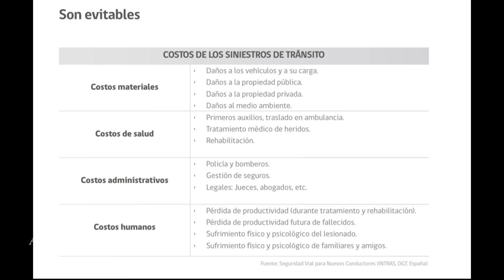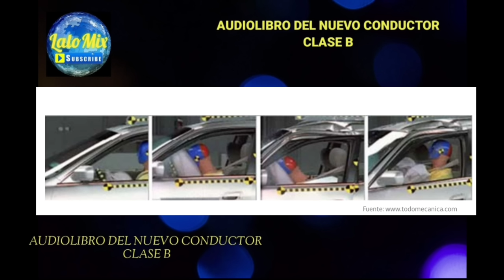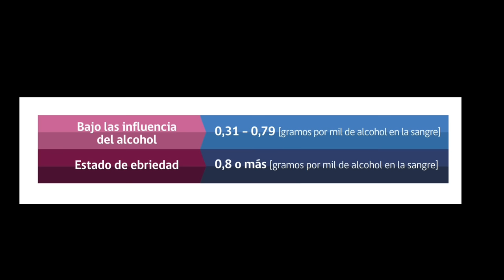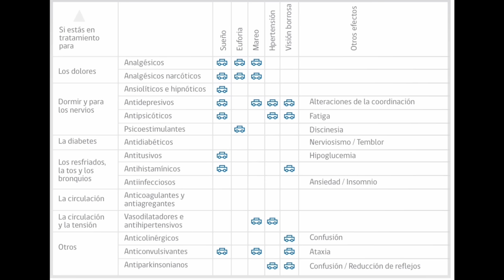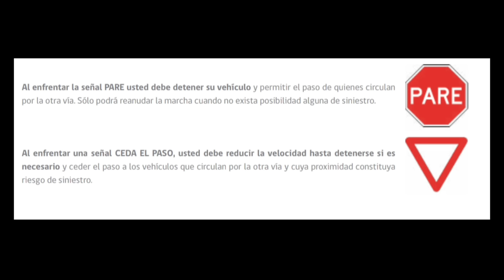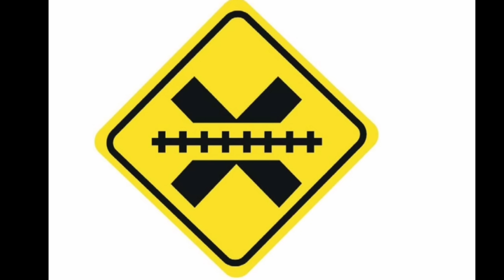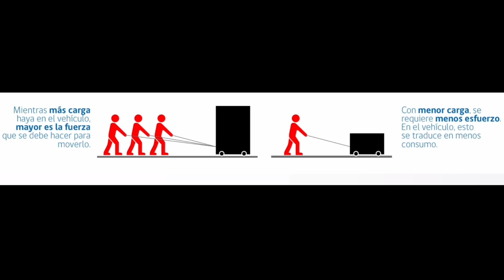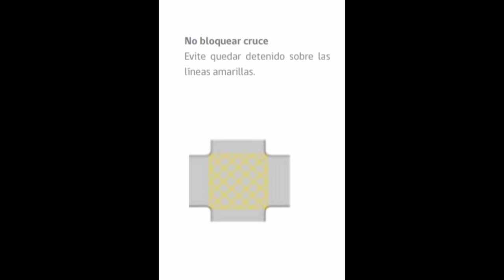Audiolibro LIBRO DEL NUEVO CONDUCTOR clase B conaset automovilistas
ATENCIÓN!

        Recientemente la Comisión Nacional de Seguridad de Tránsito cambió el texto de estudio por uno nuevo:
A contar de Agosto de 2024 el libro válido para estudio y optar a la licencia de conducir clase b es:
    LIBRO PARA LA CONDUCCIÓN EN CHILE

  pero no te preocupes el canal Lalomix hizó el esfuerzo de publicar el audio nuevo, lo puedes ver en éste mismo canal.